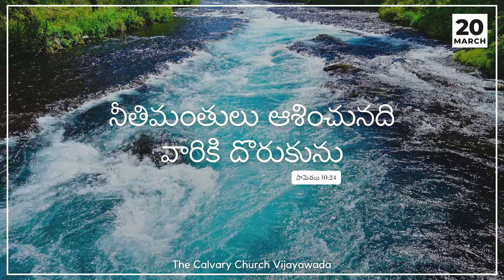Today's Promise of God || 20th March 2023 || The Calvary Church